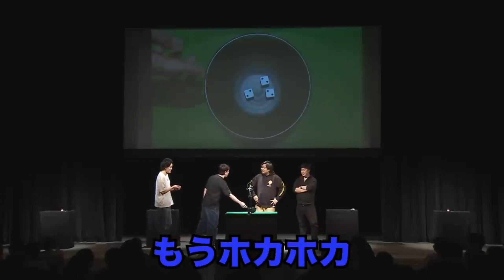【チンチロ】ライブでいきなり龍二が魅せる！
面白かったらチャンネル動画、